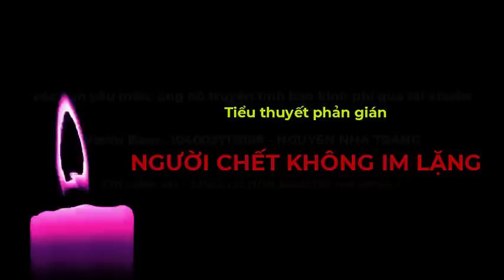[TẬP 2-HẾT] NGƯỜI CHẾT KHÔNG IM LẶNG | Truyện phản gián, gián điệp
NGƯỜI CHẾT KHÔNG IM LẶNG | Truyện phản gián, gián điệp
- NGƯỜI CHẾT KHÔNG IM LẶNG